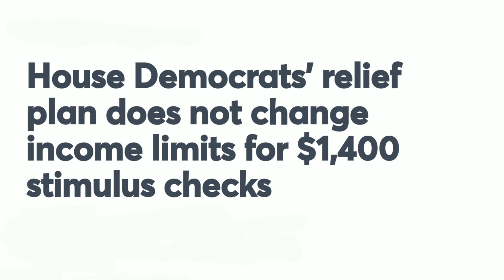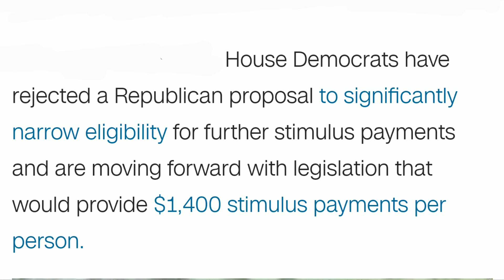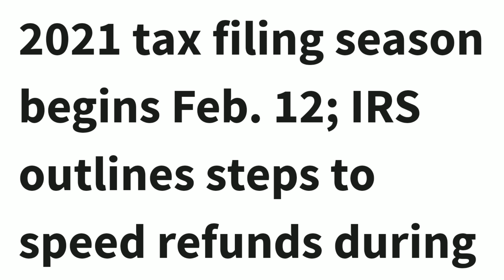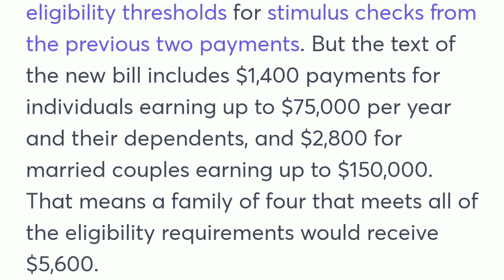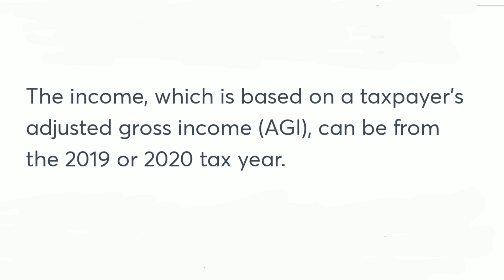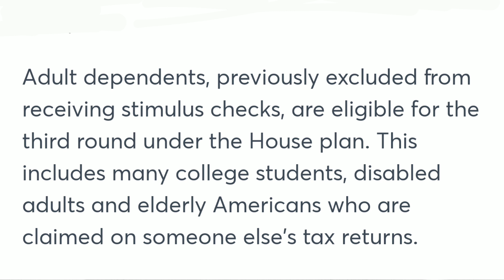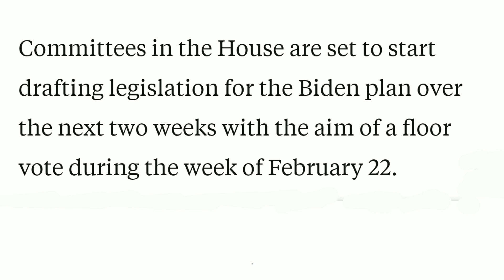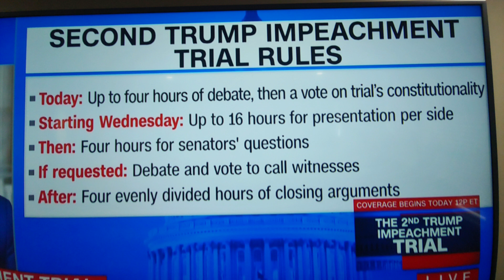XISBIGA DIMOQURAADIGA OO CADEEYAY DADKA XAQQA U YEELANAYA LACAGTA $1,400 OO DOLLAR AH..DAAWO..